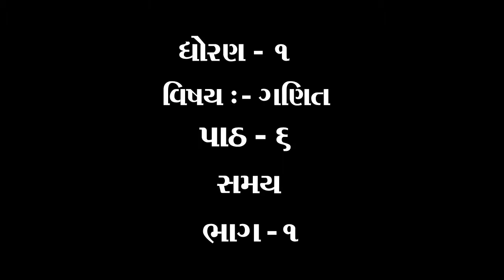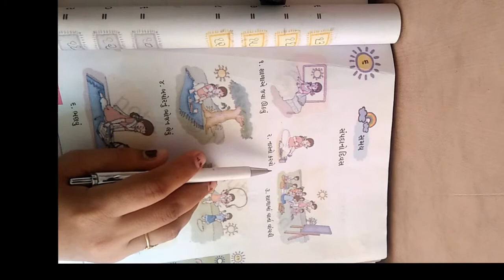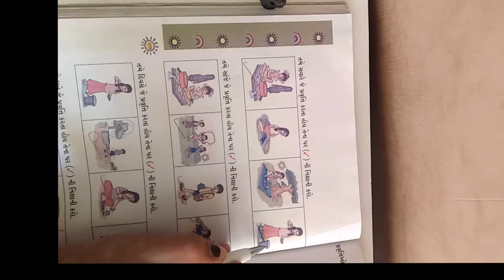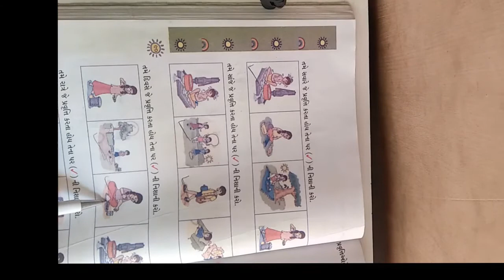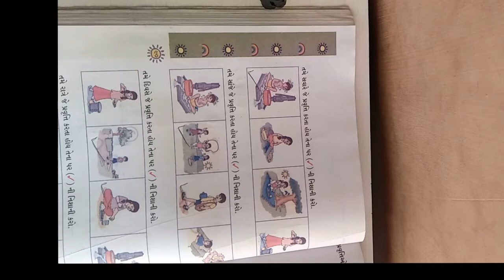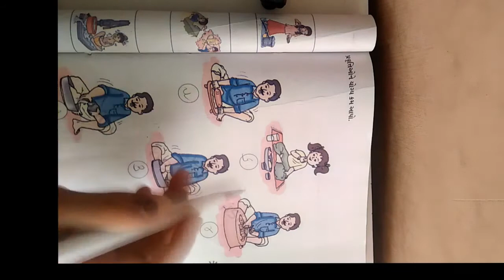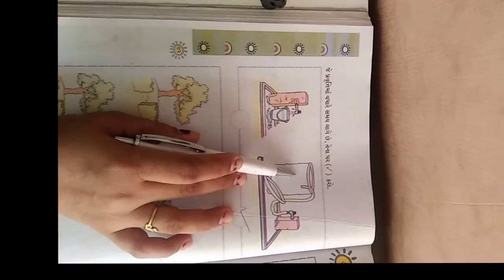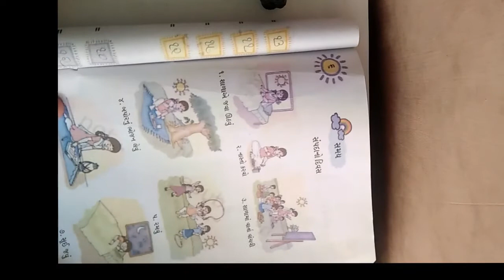ધોરણ ૧ વિષય ગણિત પાઠ ૬ સમય ભાગ ૧